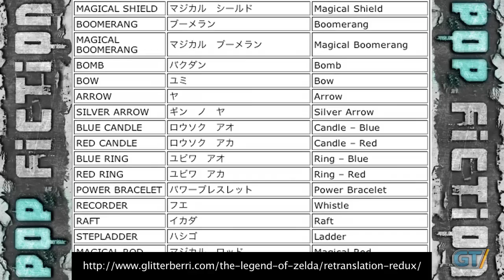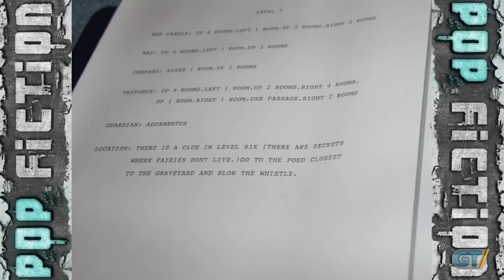Pop Fiction: Season 3: Episode 32: It's a Secret to Everybody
Discover the secret behind a legendary myth, nearly 25 years in the making. Originally aired in February 2013.

Producer: Michael Damiani
Editor: Don Casanova
Voice: Brandon Jones